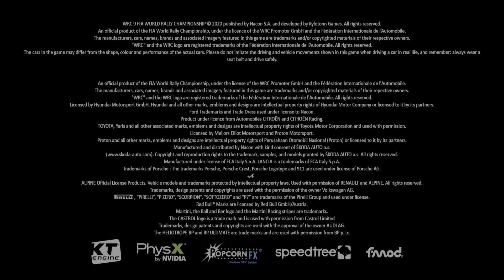WRC 9 FIA World Rally Championship_20210904004915